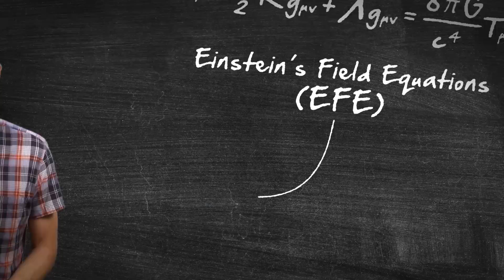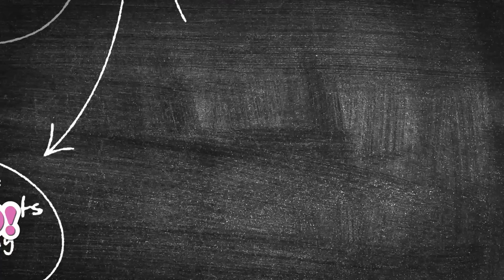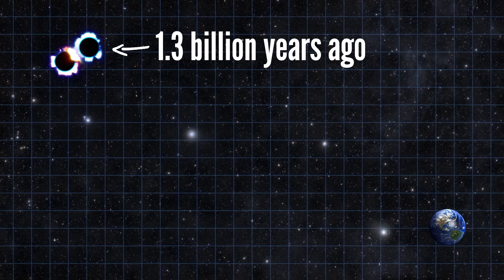Einstein Is (Almost) Always Right: Gravitational Waves Edition